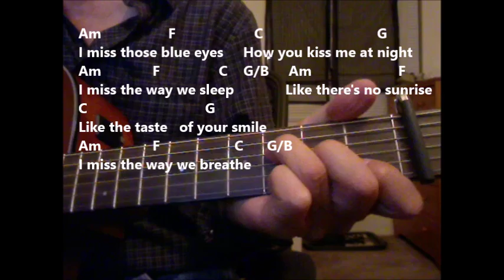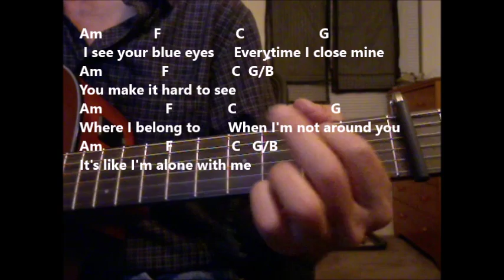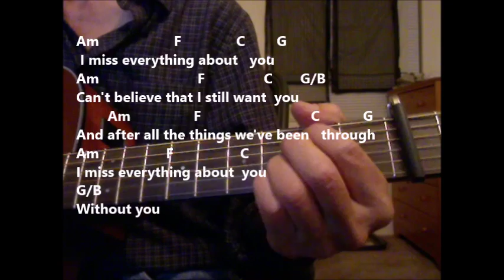I Never Told You By Colbie Caillat Practice Video/Lesson With Chords and Lyrics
This is another practice video/lesson with the chords and lyrics posted. Please keep in mind most of the chords I use I either find on the internet or make them up on my own. I always suggest doing your own research and using the chords that work best for you.